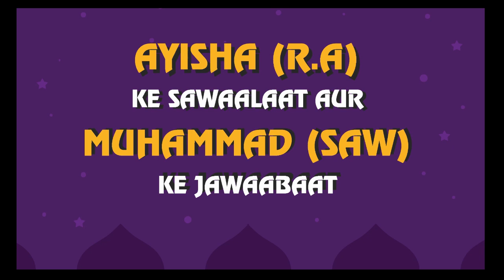AYISHA (R.A) KE SAWAALAAT AUR MUHAMMAD (SAW) KE JAWAABAAT